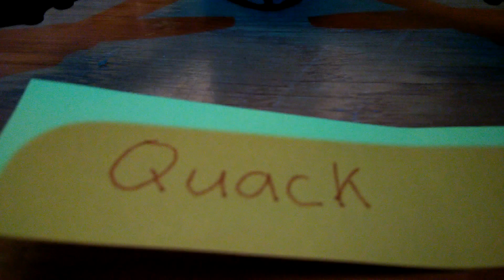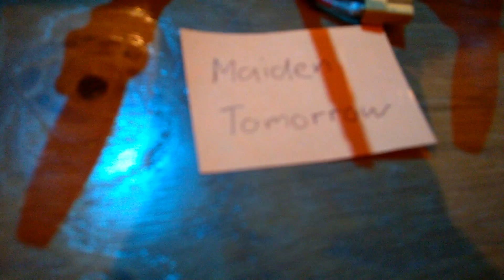Sneak-preview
Just finnished building a quadcopter for my buddy.